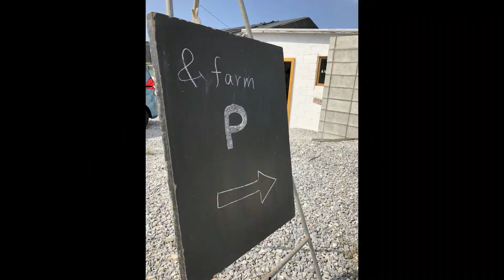なんとなく幸せな日々 with &farm お母さんたちの癒しの場所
「こどもの笑顔が見たいとき」おじゃまする癒しの場所です。育児で悩んでいるとき、自分時間もほしくなったとき、誰かに話を聞いてほしいとき、お母さんのそばに寄り添う。

保健師「じゅんじゅん」
アートの先生「まこけさま」
たまに
保育士「バムちゃん」
おいしいおやつ　toucabakeshopさん

が見守る、お母さんたちの癒しの場所です。